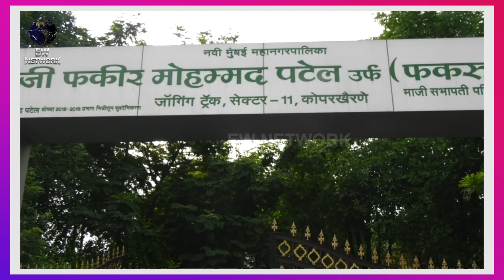भाजपा नेता संदीप नाईक के विधायक निधी से कोपरखैरणे सेक्टर ११ में गजेबो का भूमिपूजन